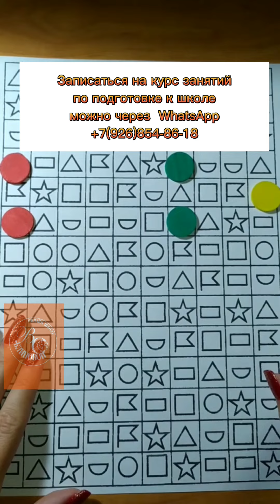🦋🐎 Игра на внимание. 🦋🐎3 уровень.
Много интересного в  Instagram @lubimij_uchitel